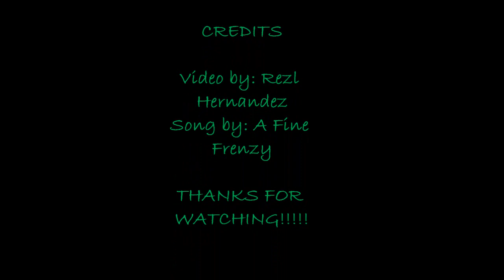A Fine Frenzy - Stargazer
A Fine Frenzy's Unreleased Song...